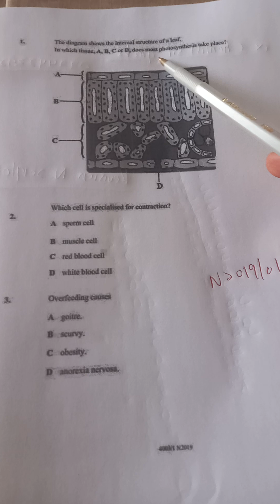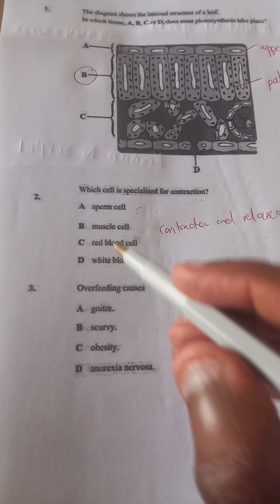BIOLOGY SECTION REVISION QUESTION PAPER 1 AND 2 PASS YOUR COMBINED SCIENCE JUNE ANS NOVEMBER 2025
biology paper 1 Revision